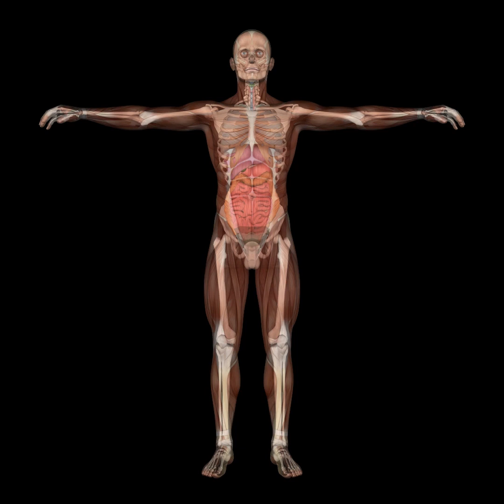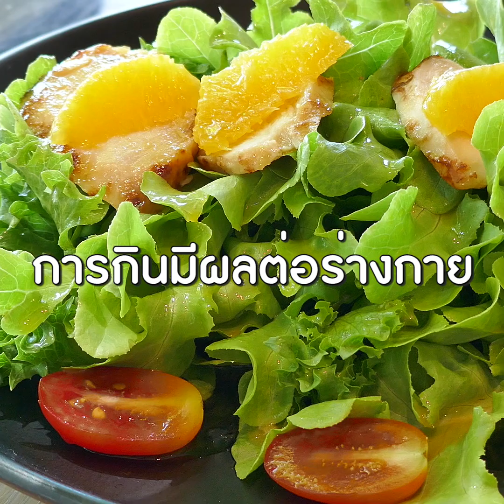ดูแลตัวเองให้เสี่ยงจะของมะเร็งลำไส้ใหญ่น้อยที่สุด | JOHJAI HEALTH HACK EP.7 พญ. วินิตา โอฬารลาภ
JOHJAI HEALTH HACK EP.7 : ดูแลตัวเองอย่างไรให้เสี่ยงจะของมะเร็งลำไส้ใหญ่น้อยที่สุด กับ พญ. วินิตา โอฬารลาภ แพทย์ผู้เชี่ยวชาญโรคระบบทางเดินอาหาร โรงพยาบาลสมิติเวช สุขุมวิท
🔥 วันนี้คุณหมอจะมาพูดคุยทำความเข้าใจกับ ดูแลตัวเองอย่างไรให้เสี่ยงจะของมะเร็งลำไส้ใหญ่น้อยที่สุด โดยมีหัวข้อต่อไปนี้
-  วิธีการใช้ชีวิตแบบไหนที่ลดความเสี่ยงการเป็นมะเร็งลำไส้ใหญ่มากที่สุด ?
- จำเป็นต้องแบ่งสัดส่วนสารอาหารในแต่ละมื้อหรือไม่ เพื่อลดความเสี่ยงการเป็นมะเร็งลำไส้ใหญ่ ?
- การออกกำลังกายส่งผลต่อสุขภาพของลำไส้ใหญ่หรือไม่ อย่างไร ?
-  บางคนชอบซื้อยาตามอินเทอร์เน็ตที่มีการอ้างสรรพคุณรักษามะเร็งมากินเอง อยากให้คำแนะนำกับคนเหล่านี้ ?
-  ฝากอะไรถึงคนทั่วไปให้ตระหนักถึงการดูแลสุขภาพของลำไส้ ?
💬 หลายบริษัทต้องปรับเปลี่ยนวิธีการทำงานเพื่อหลีกเลี่ยงการระบาดของเชื้อโควิด-19 โดยเน้นให้พนักงานทำงานที่บ้านหรือ Work from home มากขึ้น ซึ่งการปรับเปลี่ยนนี้ส่งผลทำให้วิถีชีวิตของพนักงานเปลี่ยนไปด้วย ทั้งการเดินที่ลดน้อยลง การปรับอริยาบถต่างๆ รวมถึงวิธีการกินก็ปรับตามความสะดวกและความรวดเร็ว จนบางครั้งลืมคำนึงถึงโภชนาการและคุณประโยชน์ ส่งผลเสียต่อระบบทางเดินอาหาร โดยเฉพาะลำไส้ใหญ่ สามารถลุกลามบานปลายจนกลายเป็นโรคมะเร็งลำไส้ใหญ่ได้
💬 JOHJAI HEALTH HACK อยากพาไปทำความเข้าใจเกี่ยวกับโรคมะเร็งลำไส้ใหญ่ ว่าเกิดจากสาเหตุใดได้บ้าง สังเกตอาการอย่างไร อีกทั้งควรปรับวิธีการใช้ชีวิตและวิธีการกินอย่างไร จึงจะหลีกเลี่ยงการป่วยให้ได้มากที่สุด และภาวะการเจ็บป่วยจากโรคอื่นๆ ที่จะตามมาอีกด้วย พูดคุยกับ กับ พญ. วินิตา โอฬารลาภ แพทย์ผู้เชี่ยวชาญด้านโรคระบบทางเดินอาหาร (ลำไส้ใหญ่) โรงพยาบาลสมิติเวช

Line : @JSLGlobalMedia

154 ลาดพร้าว ซอย 107 แขวงคลองจั่น เขตบางกะปิ กรุงเทพฯ 10240
154 Ladprao Road (Soi 107) Klongjan, Bangkapi, Bangkok 10240 Thailand